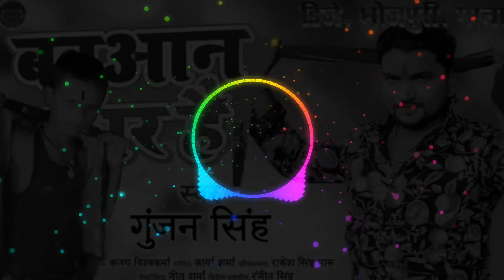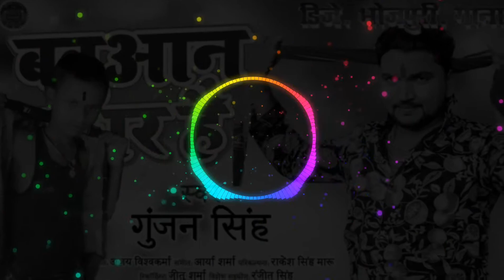bhul jaibu goriya hiran ke girimanja jab upar vah bhagwan se gori Gunjan Singh